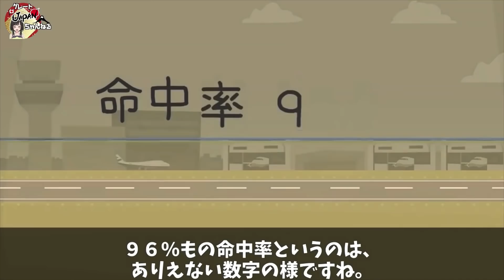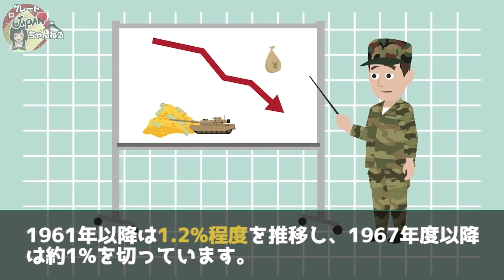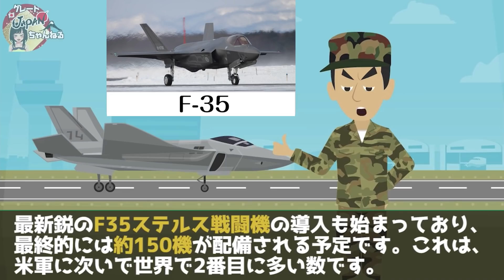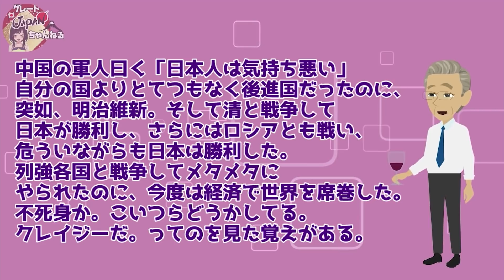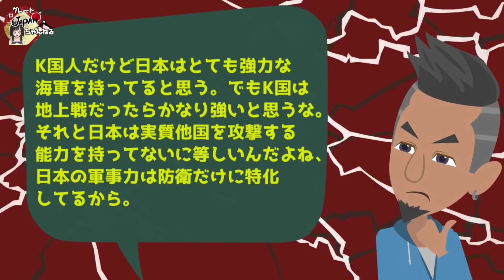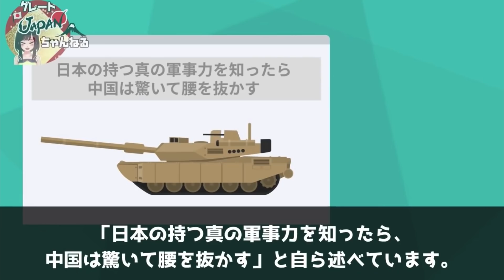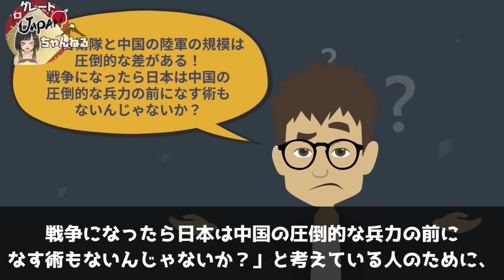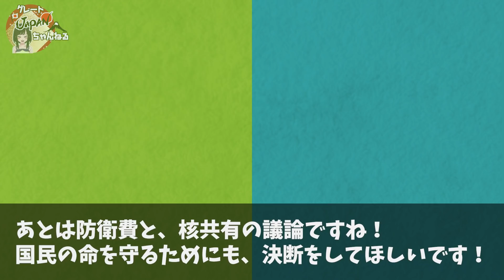【総集編】中韓が絶対に日本へ本気で攻めてこれない理由がヤバすぎた！【グレートJAPANちゃんねる】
✅【悲報】ロシアさん、勝てない・・・ロシア軍の酷すぎる戦況を暴露ww【グレートJAPANちゃんねる】

■フリー素材